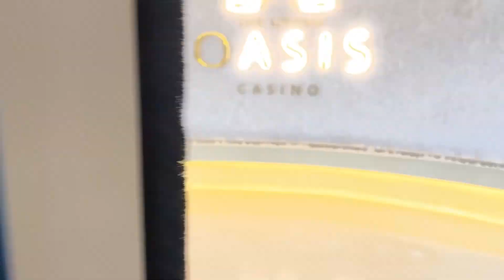vlog:ICameHomeAfterAYear|Meet My Fam&Friends|Lunch dates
Hey Hunnies 🥰♥️

In today’s vlog we prepare to go home,meet my fam after a whole year,lunch date with my girl

Hey Hunnies welcome welcome to my other vlog🥰😍

In today’s Vlog we’re going home,meeting my family after the longest time,lunch dates😍hope y’all enjoy it♥️🎬

Thank you so much for the love see y’all on my next video byeee🥹♥️🫣